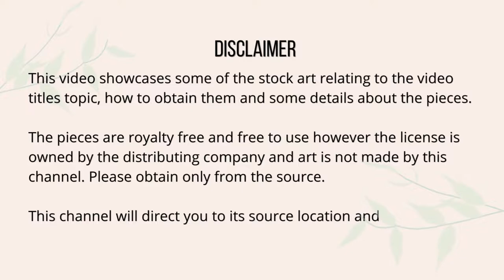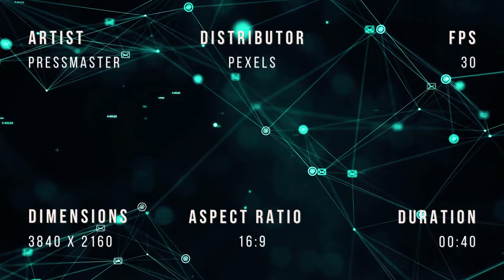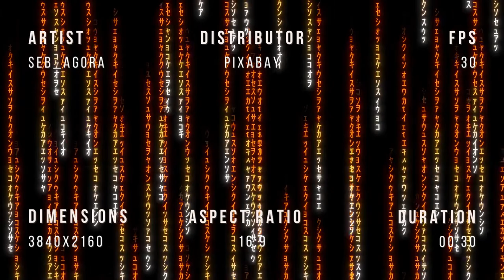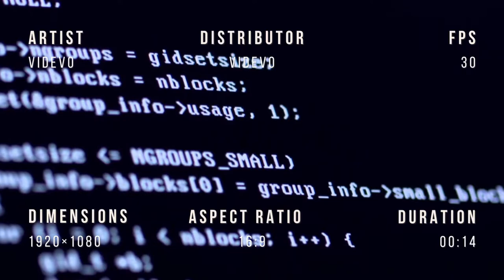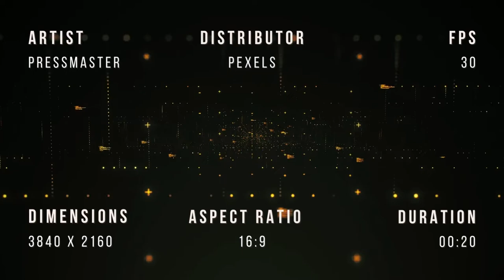The Ultimate Royalty FREE Technology Stock Footage Library!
Links, music details and chapters below..

Chapters:
0:00 Intro
00:05 Disclaimer
00:23

00:46

00:57

02:31

03:01

03:15

03:45

04:14

04:23

04:53

05:04

05:23

05:37

05:53

05:57

06:17

06:30

07:07

07:57

08:15 Outro

Music from YouTube Audio Library Music:

First track: Digifunk – Divkid
Second Track: Tuff Data – Vans in Japan

Third track:
8bit Dungeon Boss - Video Classica by Kevin MacLeod is licensed under a Creative Commons Attribution 4.0 licence.